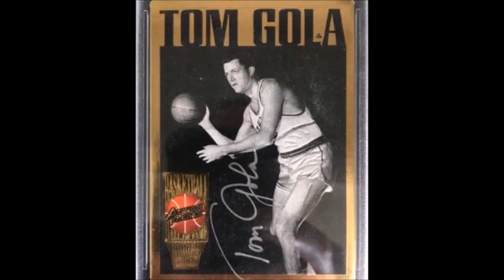Mr. All-Around - Tom Gola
Let's respect our past and look at the players we haven't seen play in real-time. I'm starting a new series titled "The Hall Of Famer You Don't Know About". The first one on the list is Tom Gola. A 1x NBA champion, Wilt Chamberlain's teammate and Mr. All-Around!